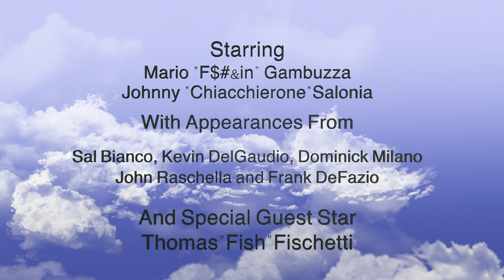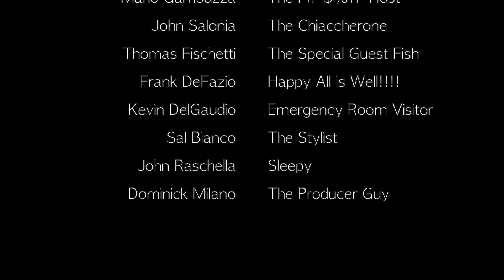2023 08 Gambuzza Fest